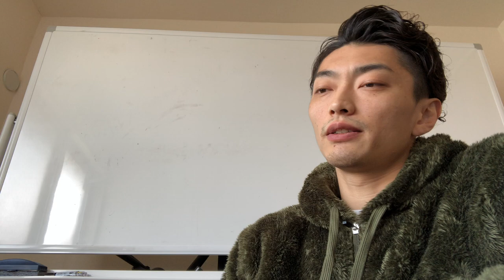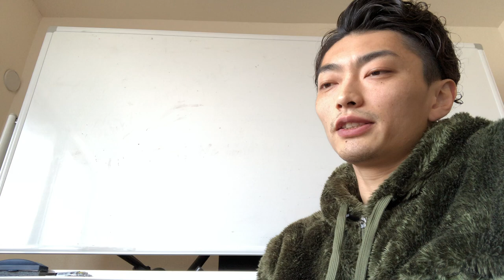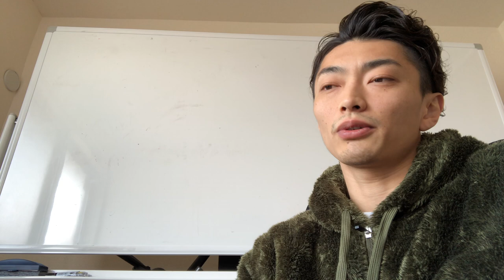全日本選手権の振り返り(ほぼ毎日練習日記95)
東京五輪を目前にしながら、日々の練習に取り組む姿をほぼ毎日発信。

【ほぼ毎日　亀山耕平の練習日記95】

などもやってます(^^)